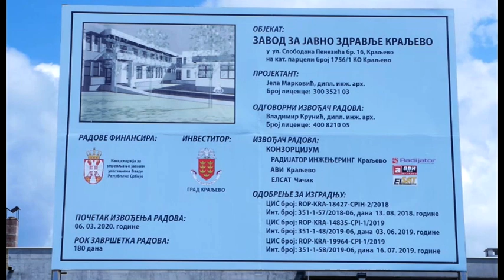Radovi na objektu zavoda za javno zdravlje u Higijenskom naselju, bice zavrseni do 3. novembra